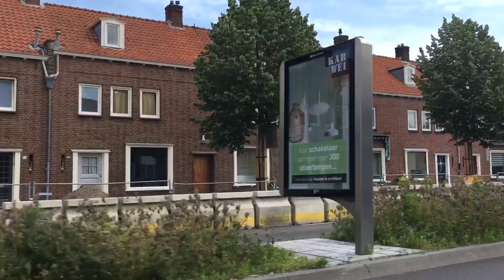This is Tilburg.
Tilburg, Holland.